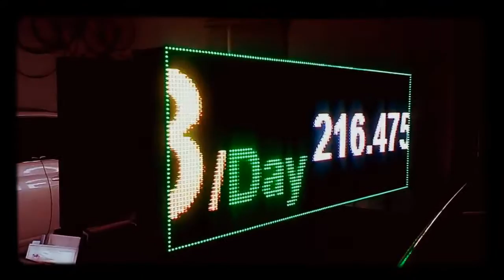We Rent LED Sign On A Trailer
Pricing:
1. Advertise 1 month     $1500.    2. Advertise 3 months get 1 month  FREE.
3. Advertise for 16 months & Keep the platform (Street Talker) FREE

Audio Visual Equipment Rental LED Digital Displays
LED Rent-A-Sign is catching on in OHIO big, have you seen one of these yet? call me to rent for $50/day . NATIONWIDE RENTAL